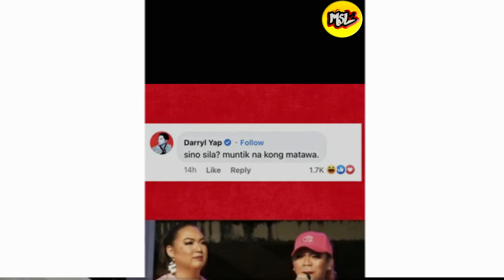Darryl Yap tinawag na basurang content creator ng mga KAKAMPINK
Darryl Yap, ‘basurang content creator’ daw, banat ng isang social media influencer na Kakampink